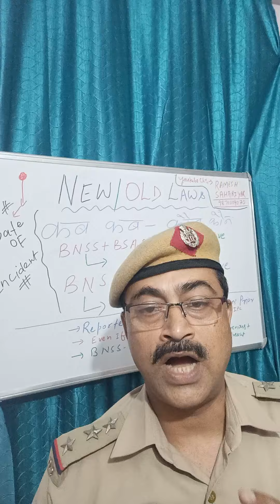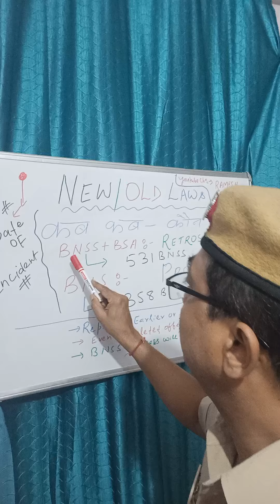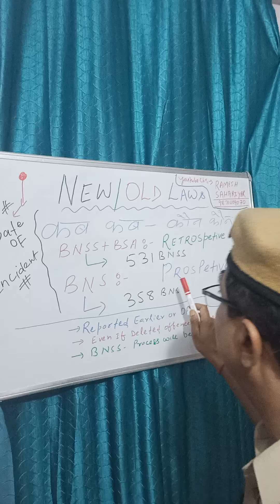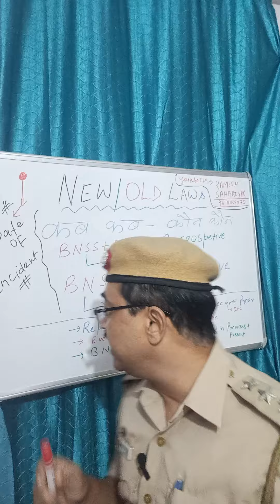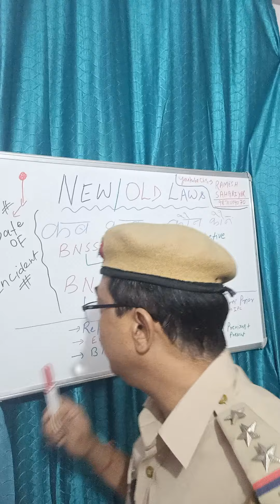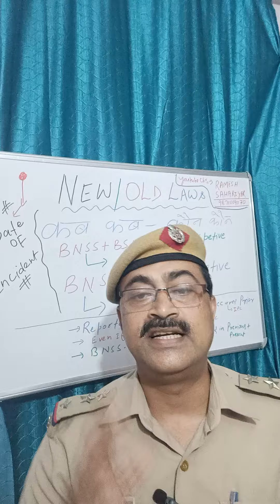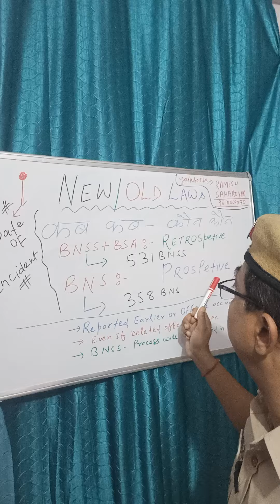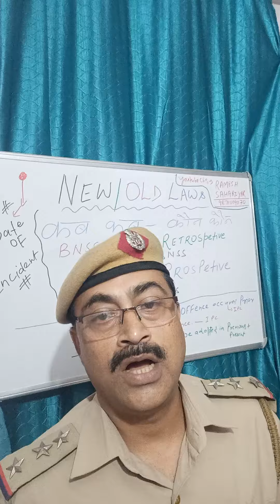Lecture_12_New_Laws BNSS_BSA_Retrospective BNS_Prospective 531BNSS 358BSA Ramesh_Sahar